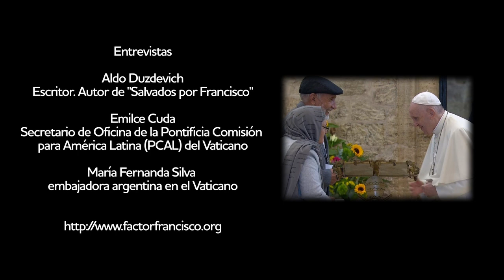El cura Juan Carlos Molina realiza una semblanza del Papa Francisco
En el marco del homenaje que Nacional Doc realizara al Papa Francisco por los 9 años de su pontificado, el cura Juan Carlos Molina realiza una semblanza del Papa Francisco